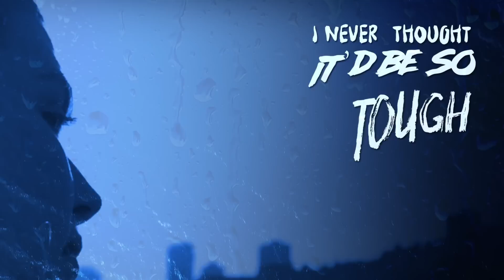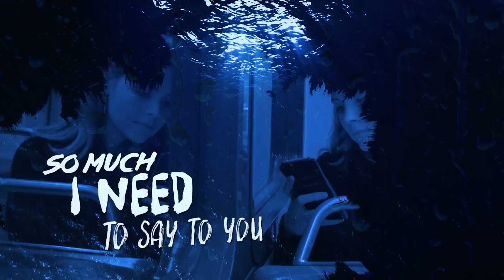SirenBlue - Every Other Weekend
From the album Same but Different by SirenBlue  2021

Song
Every Other Weekend
Artist
SirenBlue
Album
Same but Different